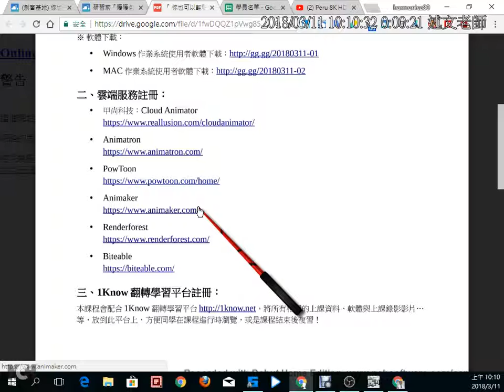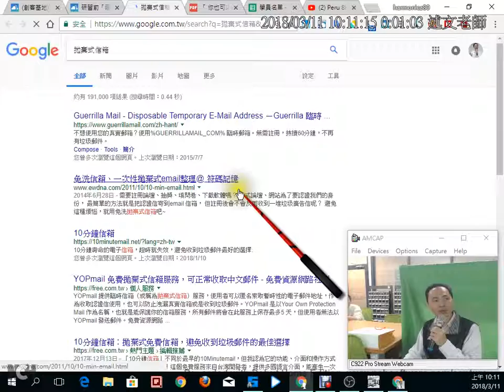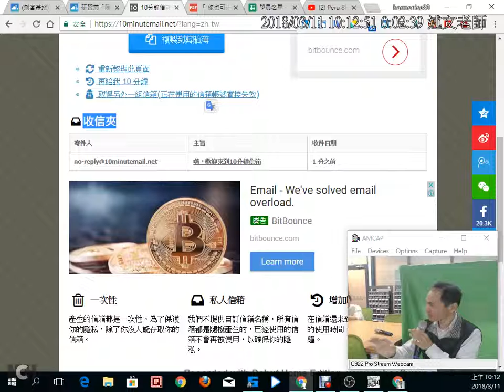05 「拋棄式信箱」，你怎麼可以不使用的「關鍵字」呢？